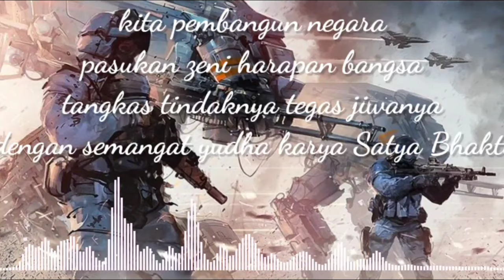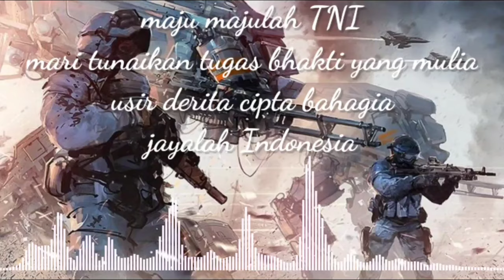LAGU TNI - mars ZENI TNI-AD (lirik lagu)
mars zeni TNI-AD

lirik.
kita pembela negara
pasukan zeni gagah perwira
rela berkorban, tak kenal gentar
dengan semangat yudha karya satya bhakti

maju prajurit perkasa
mari tunaikan tugas bakti yang mulia
bangunlah nusa majukan bangsa
adil makmur bahagia

kita pembangun negara
pasukan zeni harapan bangsa
tangkas tindaknya tegas jiwanya

maju majulah TNI
mari tunaikan tugas bhakti yang mulia
usir derita cipta bahagia
jayalah Indonesia